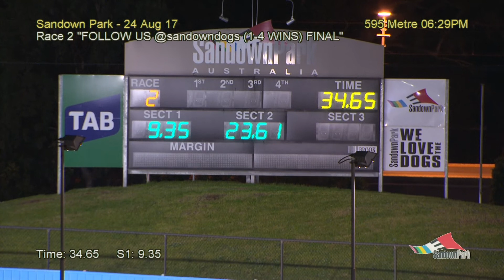SAN THU 24 AUG 17 R2